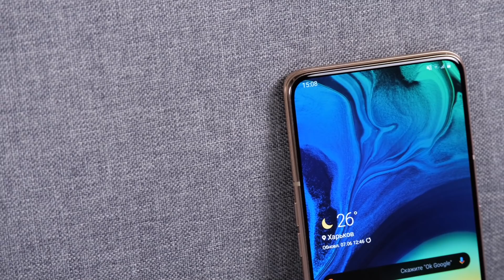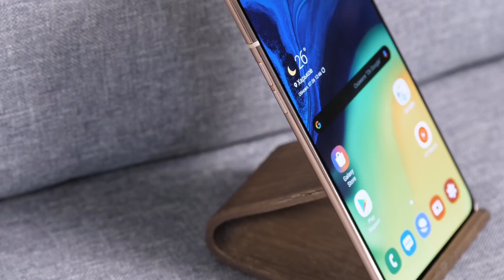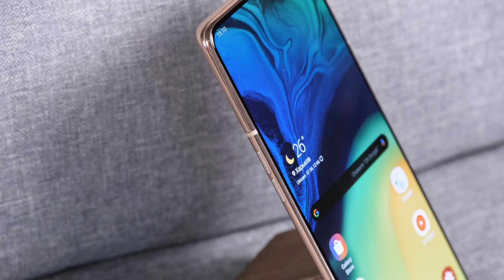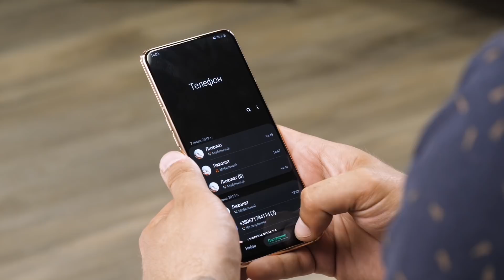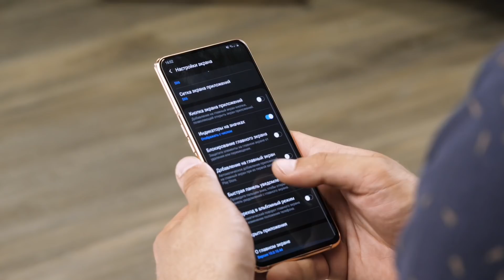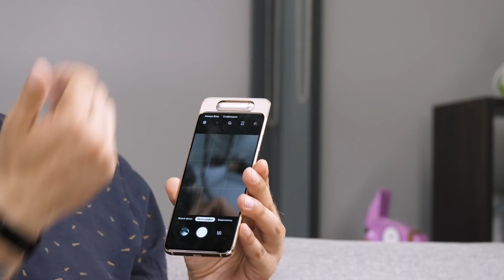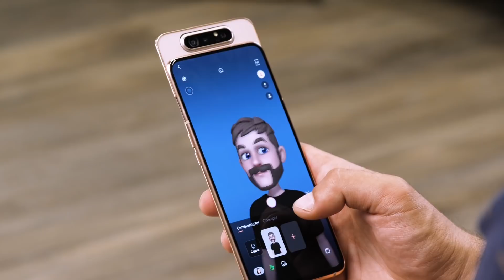Обзор эксклюзивного Samsung Galaxy A80 — полностью безрамочного смартфона с поворотной камерой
Поворотные камеры не были чем-то диковинным для Samsung с 2002 года, еще в Z100.
И сейчас история повторяется — Samsung Galaxy A80 как свежий глоток полезных воспоминаний в гонке за полной безрамочностью.